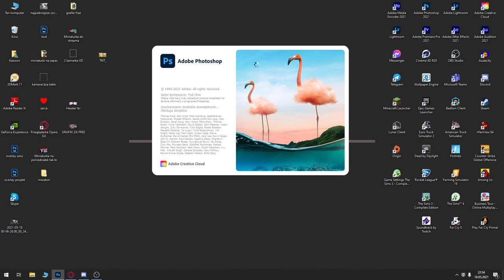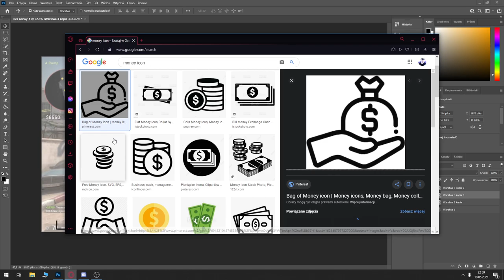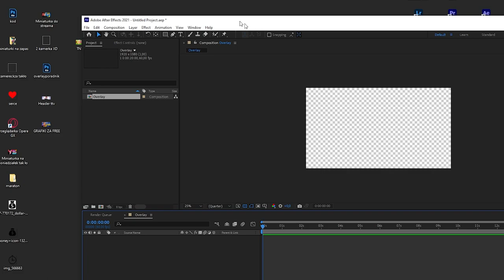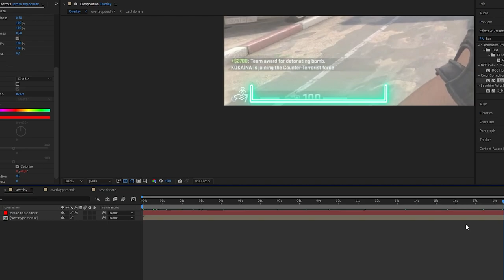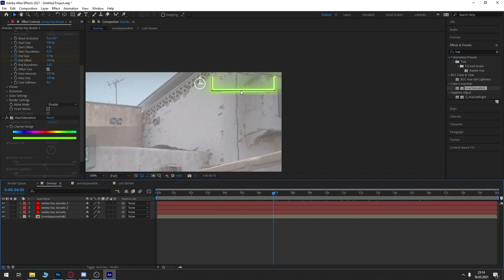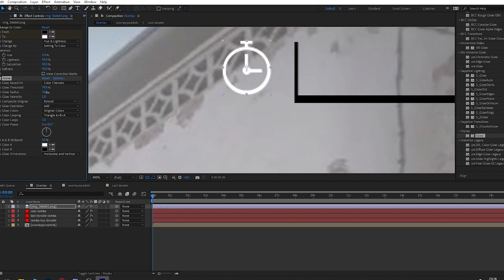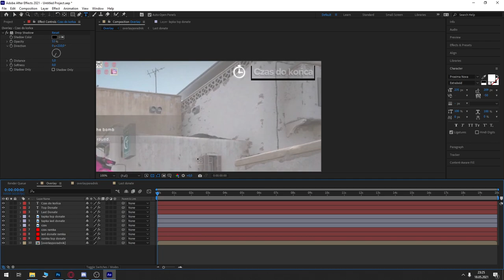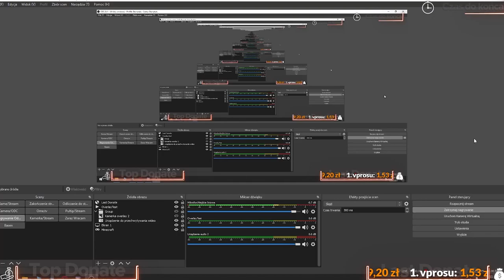JAK ZROBIĆ ANIMOWANY OVERLAY? *do pobrania*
Dziś pokażę wam jak zrobić prosty, animowany overlay mam nadzieje że wam się spodoba film na 25 łapek udostępnię wam link do pobrania.